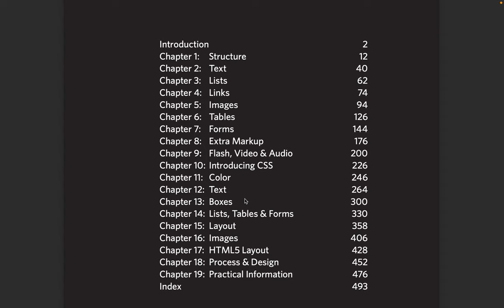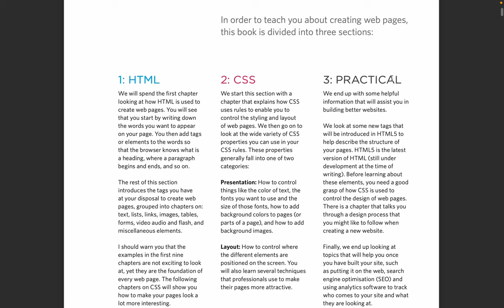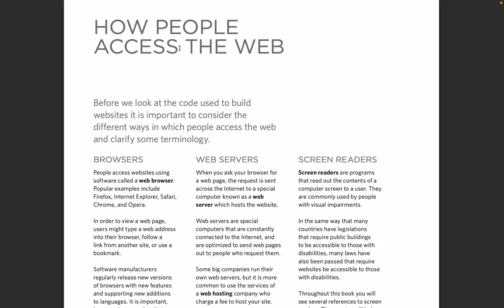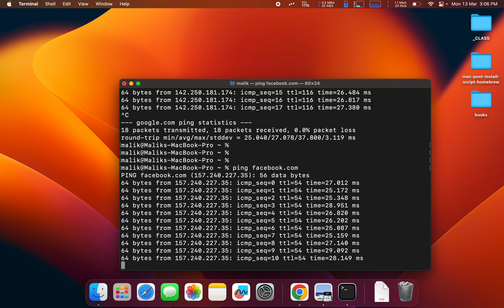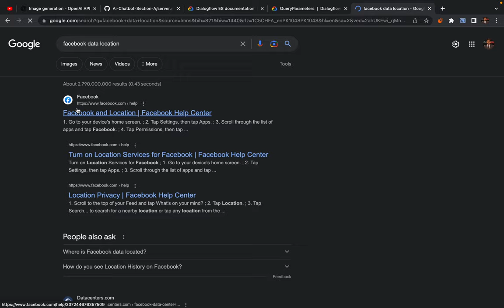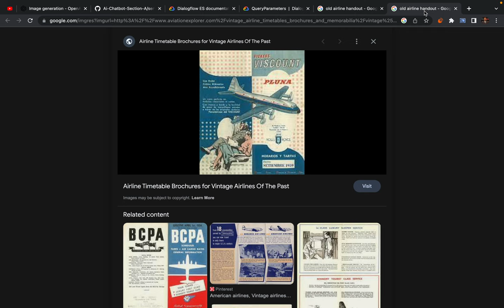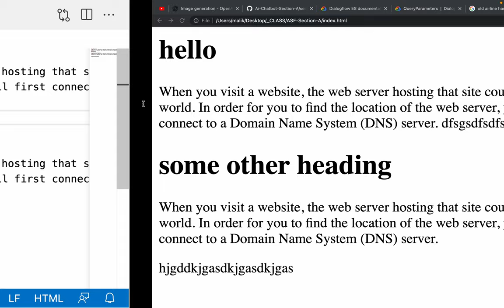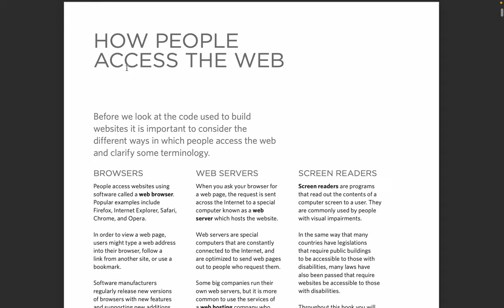2. Introduction to Internet and website - what is markup language